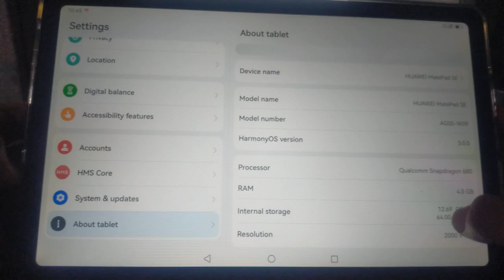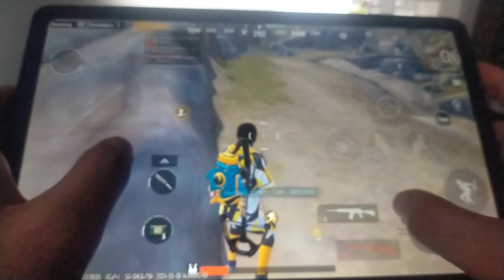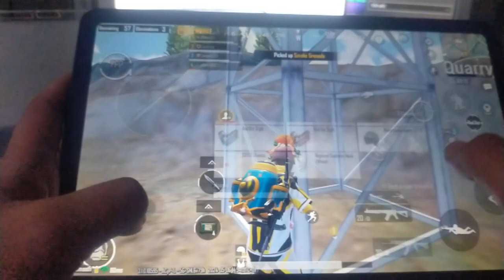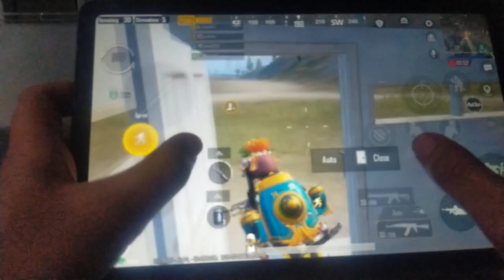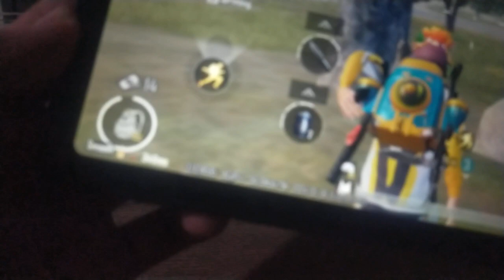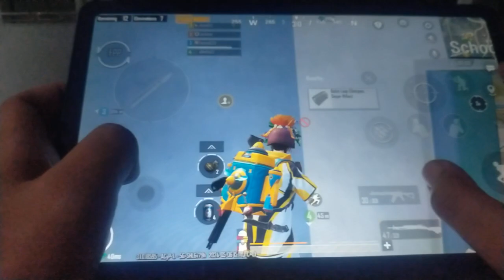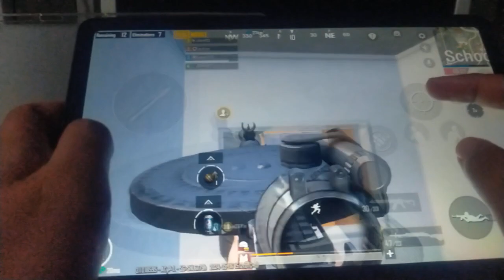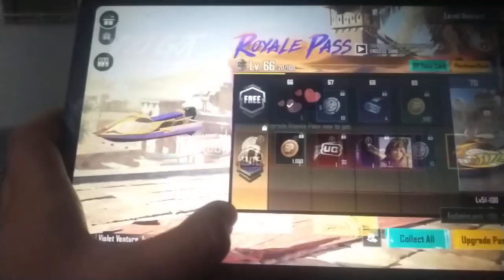60FPS Config File Huawei Matepad SE 10.4 PUBG Mobile Gametest Snapdragon 680 4GB RAM Full Gameplay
Huawei Matepad SE 10.4 4GB Tablet Unboxing and Product Review 2024 Camera, Apps, Media, Social Media Apps Game Testing

Tablet Specs:
CPU: Qualcomm® Snapdragon™ 680
RAM: 4GB
Storage: 64GB
Operating System: HarmonyOS3
Display Size: 10.4 inch
Screen Resolution: 2000 × 1200